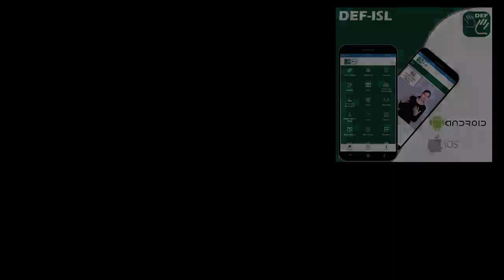Interesting to know about Human Facts